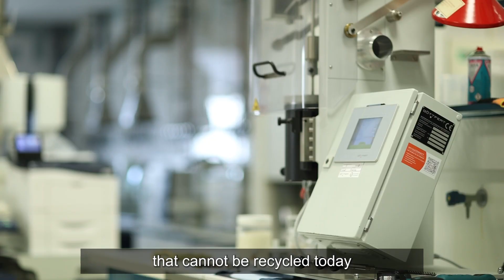Dow invests in Advanced Recycling Partnership Mura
Dow and Mura Technology, the global pioneer of an advanced plastic recycling solution, take the next step in their ongoing collaboration to help solve plastics waste problem with global partnership.